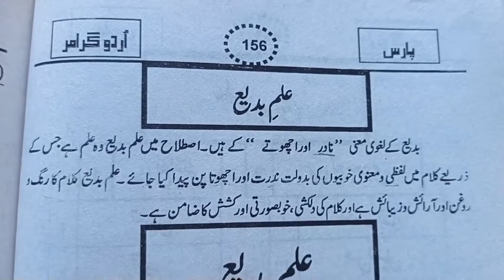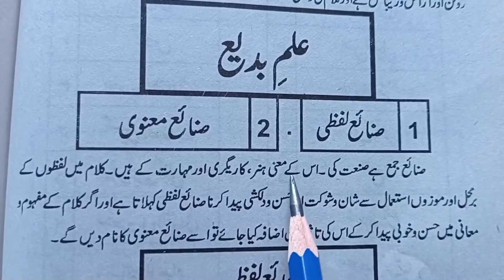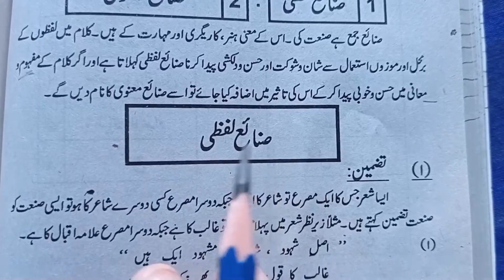Learning Urdu Grammar•ilm E Badeeh Part1•علم بدیع کی تعریف اور اقسام•صنائع لفظی اور صنائع معنوی